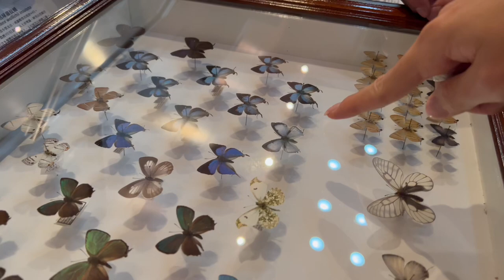【冬季限定】穿著皮草的超可愛絨毛天蠶蛾！